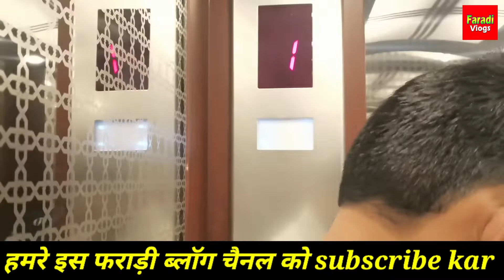आज हमारा कपिल का हाउस किलिन करना है भाई आझा लगे तो Faradi चैनल को subecraibe करे❤️♥️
आज हमारा कपिल का  हाउस किलिन करना है भाई आझा लगे तो Faradi चैनल को subecraibe करे❤️♥️ saudi vlogs